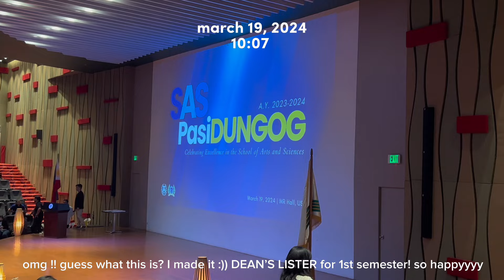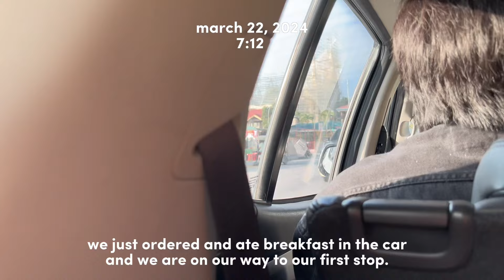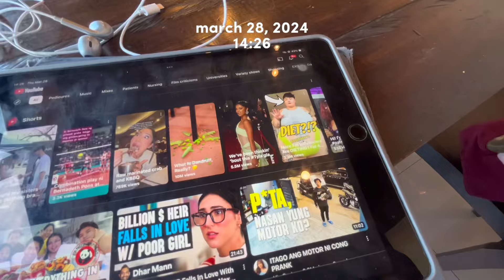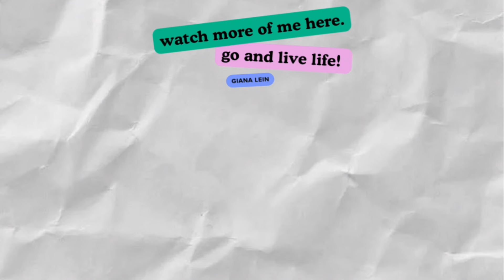daiLEIN: DL for 1st semester, holy week, birthday celeb, visited 10 churches & temples 🔔| giana lein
daiLEIN: dean’s lister for 1st semester as bachelor of arts in political science major, first year in college, holy week, birthday celebration of my older sister, visited 10 churches & temples in cebu city, cebu province for our TCW (The Contemporary World) 🔔| giana lein

OMG! Dean’s lister for first semester! Really did not expect to get this kind of achievement because who would’ve thought that this course would give me a memorable first semester? Anyways, it is what it is. Received my certificate at University of San Carlos - Talambam Campus. Same day, our TCW shirt arrived to be used for any The Contemporary World related events or activities likeI got to visit 10 different temples and churches in Cebu! Sto. Tomas de Villanueva Parish (Roman Catholic) in Danao City, Bible Baptist (Baptism) in Catmon, Indian Sikh Temple (Gurdwara Singh Sabha Cebu Inc) in Calamba, Cebu City, Sittie Mariam Masjid (Islam) Green Mosque in Cebu, The Kingdom Hall of Jehovah’s Witnesses in Danao, The Church of the Latter-day Saints Temple Complex (Mormons) in Lahug, Bradford Memorial Chapel (Protestant) in Jones Ave, Cebu City, Philippine Chinese Spiritual Temple (Taoism) in Cebu, and Fo Guang Shan Chu Un Temple (Buddhism). First time ordered Chowking and Jollibee with my nephew. Babysitting my 2 cute nephews because it was holy week week so almost all of our classes were held online and asynchronous. March 25, 2024 was my sister’s birthday! happy birthday, venice! worked on our second part of Sidlak Danao Portable Community Pantry school supplies version with my co STEC Vanguards, Girl Scouts, Girl Scouting, Sleepover with my cousins and played a new game. Joined the holy week solemn procession.

daiLEIN: week in a life of political science student in University of San Carlos (USC) living alone in Cebu. midterms week, political science course, girl scouting duties, cafe date with the cousins, museum visit the blockmates, study day, korean food, sunday family day, conesticks and perfume for sale! The Contemporary World, Understanding the Self | giana lein

Hello! I am back. I hope all is well.

University of San Carlos, Bachelor of Arts in Political Science, USC, Carolinian, BA POS, freshman, first year

xoxo; giana lein